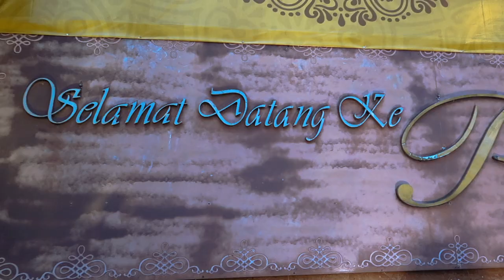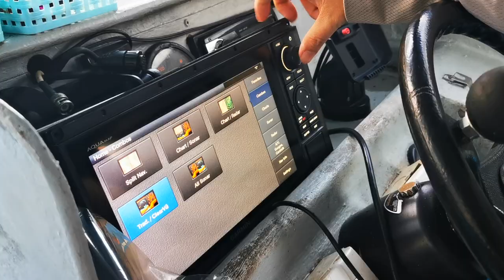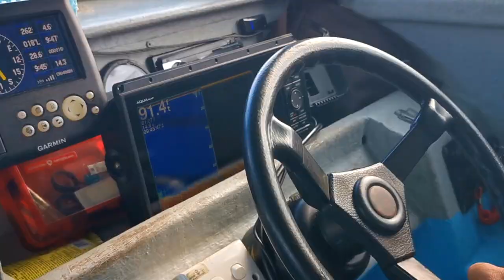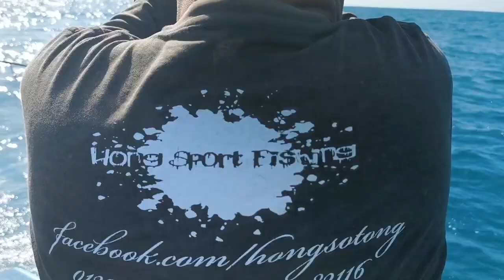PEKAN Light Jigging With GARMIN & KOHAKU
Dear friends, thanks for stopping by! We truly had an amazing time fishing in Pekan. Here's some info that might be useful,

1) On Garmin products & accessories : wa.link/z5zn09